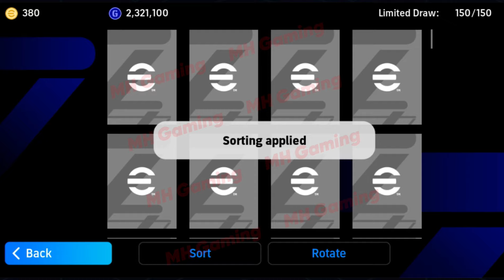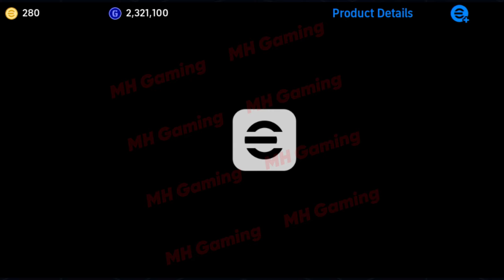Trick to get 101 rated Rodrigo from Showtime Continental Tournaments in eFootball 2024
Trick to get 103 rated Mbappe from Showtime Continental Tournaments in eFootball 2024

Trick to get Dani Olmo from Showtime Continental Tournaments in eFootball 2024

Trick to get R. De Paul from Showtime Continental Tournaments in eFootball 2024

Trick to get James Rodrigue from Showtime Continental Tournaments in eFootball 2024

efootball 2024 mobile upcoming events
efootball 2024 new manager pack review
what happened to efootball 2024 today
best manager pack in efootball 2024
Upcoming Monday Epic Players details
Upcoming Monday Epic Players in eFootball 2024
Upcoming Monday new added players in eFootball 2024

What is coming on Tomorrow
What is coming on Monday and Thursday
What is coming new in eFootball 2024
What is coming after maintenance in eFootball 2024

L. de la Fuente or D. Stokovic? which is the best manager booster pack in eFootball 2024 Mobile 🔥